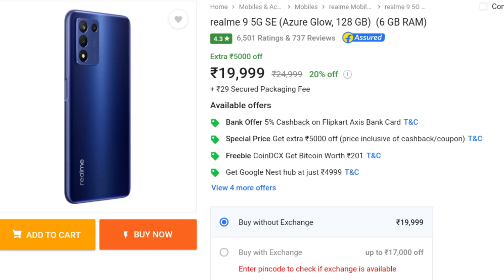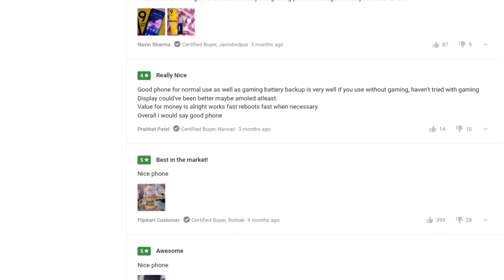Realme 9 5G Review | Realme 9 Public Reaction | Realme 9 price